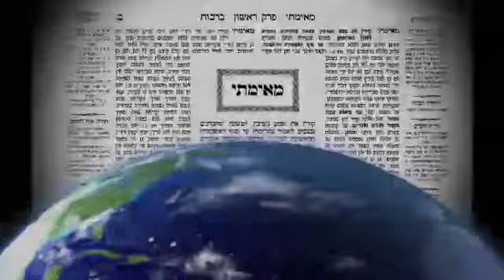2016 11 14 - DAF TB Bava Metzia 49 - LiveDaf.net with Rabbi Yehuda Kessler